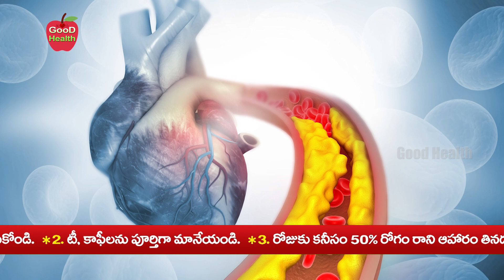How to Eat Biryani without Gaining Weight | Control Obesity | Dr. Manthena Satyanarayana Raju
How to Eat Biryani without Gaining Weight | Control Obesity | Burn Fat | Detoxification | Diet Plan | Dr. Manthena Satyanarayana Raju

🔗How to Clean your Kidneys Once in a Week - వారంలో ఒక్కసారైనా మీ కిడ్నీలను ఇలా క్లీన్ చేయండి